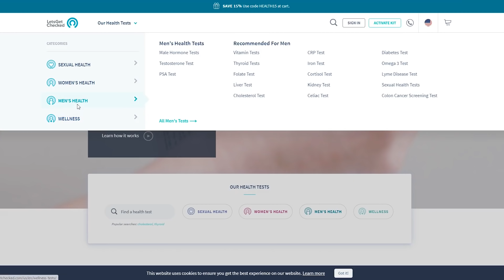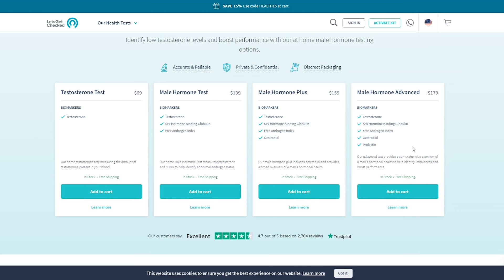Completely Unrealistic! Stop Judging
Litecoin Address: MUmwMe9KLBupeU5VANXbG5fKQ1QsAqbrPdEthereum Address:0x676135BDa212Ee6d4eFe3AFB74fd3CFF7F185AdF

Ethereum Address:
0x676135BDa212Ee6d4eFe3AFB74fd3CFF7F185AdF